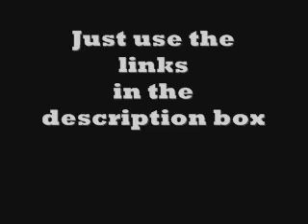Download episodes of T.U.F.F. Puppy